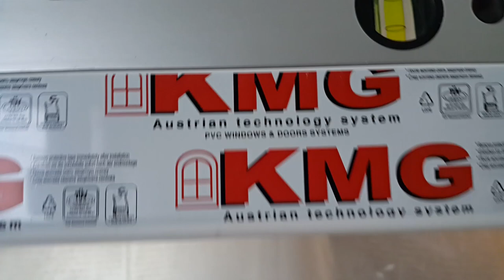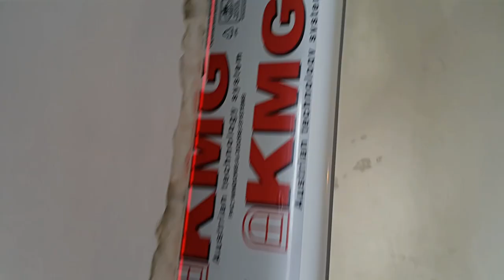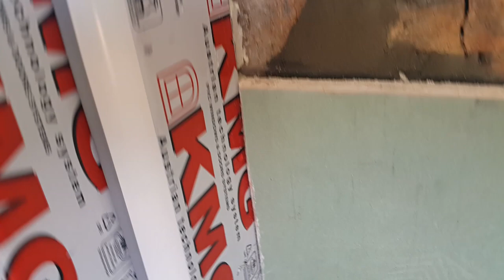Смяна на стара дървена балконска врата с PVC дограма. (БГ Субтитри)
Подмяна на врата към тераса с по-ниска PVC врата с 32 мм стъклопакет с к-стъкла, изграждане на трегер над нея с газобетонни блокчета, обръщане с гипскартон, измазване, шпакловане и боядисване. Вскичко от - до.